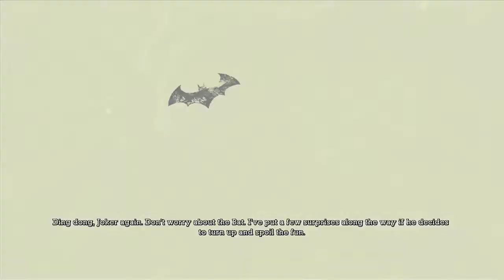IanMC Plays: Batman: Arkham Asylum - Episode 13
Hope this is isn't an unlucky episode.